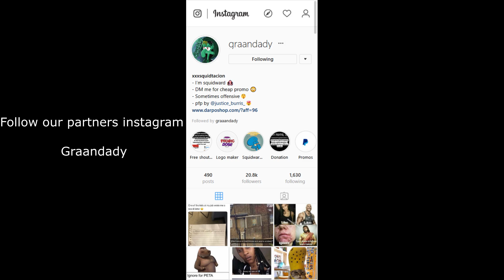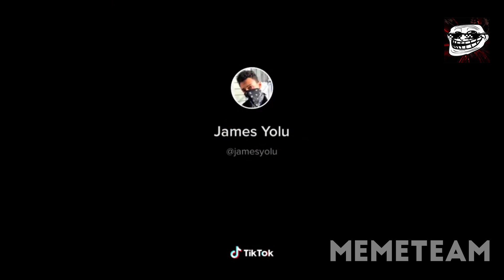BEST DANK MEMES 2019 #1